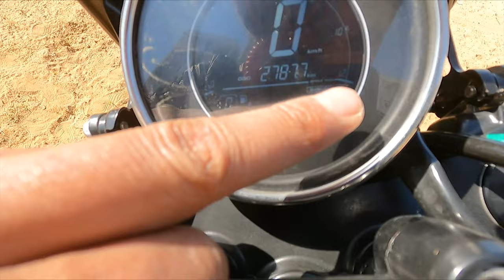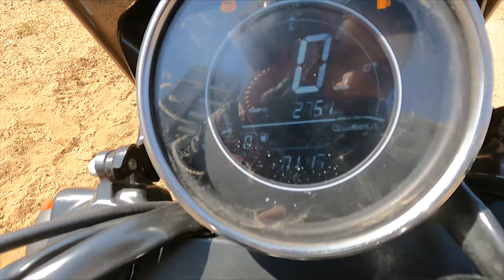why i selling Yezdi Roadster in Cheap Price ? 11 Months Ownership Review | Pros & Cons